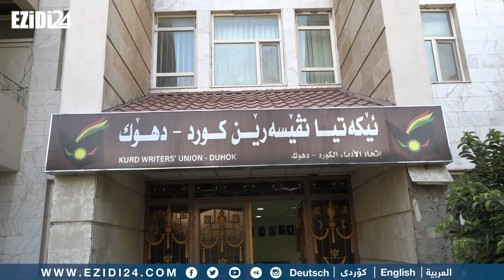دهۆك: ئێڤاریەکا هەلبەست خواندنێ ژبۆ کچ و کورێن ئێزدی هاتە سازکرن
دهوك : اقامة امسية شعرية للشباب و الفتيات الايزيديين